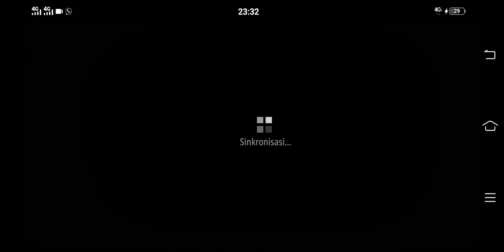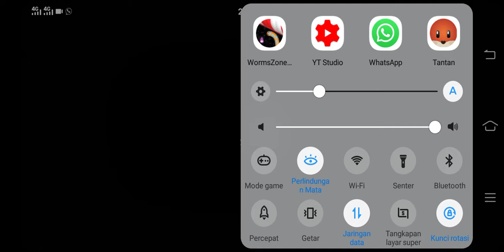Worms Zone - Game Terpepuler di Indonesia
game terpopuler apa
game terpopuler android 2020
game terpopuler android 2019
game terpopuler anak
game anime terpopuler
game anak terpopuler 2019
game anak terpopuler 2020
game terpopuler bulan ini
game terpopuler bulan juni
game bola terpopuler
game balap terpopuler
game bus terpopuler
game battleground terpopuler
game bola terpopuler 2020
game bola terpopuler 2019
game terpopuler pc
game terpopuler pc 2020
game racing terpopuler
game cacing populer 2020
game cacing terpopuler saat ini
game china terpopuler
game casino terpopuler
game cheat terpopuler
game terpopuler di dunia
game esport terpopuler
game esport terpopuler di dunia
game esport terpopuler di indonesia
game engine terpopuler
game escape terpopuler
game epsxe terpopuler
game resident evil terpopuler
game fb terpopuler
game facebook terpopuler
game fps terpopuler
game facebook terpopuler 2018
game farm terpopuler
game fps terpopuler android
game facebook terpopuler 2012
game facebook terpopuler 2015
game guardian (terpopuler)
game gratis terpopuler
game gba terpopuler
game gaple terpopuler
game gacha terpopuler
game google terpopuler
game gamecube terpopuler
game gbc terpopuler
game terpopuler di indonesia
game terpopuler 2020
game terpopuler di indonesia 2020
game terpopuler di play store
game terpopuler nomor 1 di dunia
game terpopuler nomor 1 di indonesia
game terpopuler di indonesia apa
game terpopuler hp
game hp terpopuler 2020
game hp terpopuler 2019
game house terpopuler
game horror terpopuler
game hiu terpopuler
game hd terpopuler
gaming headset terpopuler
game terpopuler indonesia
game terpopuler iphone
game terpopuler ios
game io terpopuler
game iso terpopuler
game terpopuler saat ini
game java terpopuler
game judi terpopuler
game korea terpopuler
game kartu terpopuler
game kpop terpopuler
game komputer terpopuler
game kartun terpopuler
game terpopuler di korea
game terpopuler ukuran kecil
karakter game terpopuler
game laptop terpopuler
game lucu terpopuler
game terpopuler di luar negeri
game terpopuler mobile
game terpopuler mobil balap
game mobile terpopuler 2020
game mobile terpopuler 2019
game mmorpg terpopuler
game mod terpopuler
game mmorpg terpopuler 2020
game mobile terpopuler di indonesia
game terpopuler nomor 1
game terpopuler no 1 di dunia 2020
game terpopuler november 2020
game terpopuler nintendo switch
game naruto terpopuler
game nintendo terpopuler
game nds terpopuler
game terpopuler offline
game terpopuler oktober 2020
game terpopuler online
game terpopuler offline 2019
game online terpopuler di dunia
game online terpopuler 2020
game online terpopuler di indonesia
game online terpopuler 2019
game terpopuler ps3
game terpopuler ps2
game terpopuler ps4
game terpopuler ps1
game terpopuler ppsspp
game terpopuler psp
game online hp terpopuler saat ini
game rpg terpopuler
game rpg terpopuler 2020
game ringan terpopuler
game rpg terpopuler android
game roblox terpopuler
game rpg terpopuler saat ini
game battle royale terpopuler
game battle royale terpopuler di dunia
game terpopuler sepanjang masa
game terpopuler seluruh dunia
game terpopuler saat ini 2020
game terpopuler sedunia 2020
game terpopuler saat ini 2019
game terpopuler se indonesia - worms zone.io
game slot terpopuler 2020
game terpopuler tahun 2020
game terpopuler tahun ini
game terpopuler terbaru 2020
game terpopuler tahun 2019
game terbaru terpopuler 2019
game tinju terpopuler
permainan board game terpopuler tts
konsol game terpopuler tts
game terpopuler untuk anak perempuan
game terpopuler untuk pc
game terpopuler update
game ular terpopuler
game ular terpopuler 2020
game ular terpopuler 2019
game ular online terpopuler
game terpopuler video
game vr terpopuler
game wanita terpopuler 2018
game web terpopuler
game wii terpopuler
game windows terpopuler
game website terpopuler
game terpopuler di wii
game online warnet terpopuler 2018
game open world terpopuler
game xbox 360 terpopuler
game yang terpopuler di dunia
game yang terpopuler di indonesia
game yang terpopuler di indonesia adalah
game yang terpopuler 2019
game yg terpopuler di indonesia
game terpopuler di youtube
game online yang terpopuler
game apa yang terpopuler di indonesia
game terpopuler jaman dulu
game zombie terpopuler
10 game terpopuler di dunia
game ps1 terpopuler
10 game terpopuler di indonesia
100 game terpopuler
10 game terpopuler 2020
1 game terpopuler di dunia
3 game terpopuler di dunia
game ps4 terpopuler
5 game terpopuler di dunia
5 game terpopuler
5 game terpopuler di indonesia
5 game online yang terpopuler